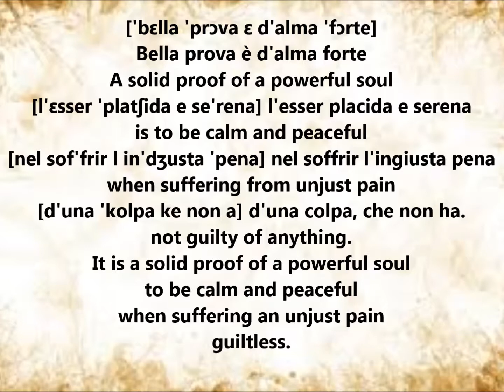5 VACCAI LOWER VOICE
VOICE STIDY